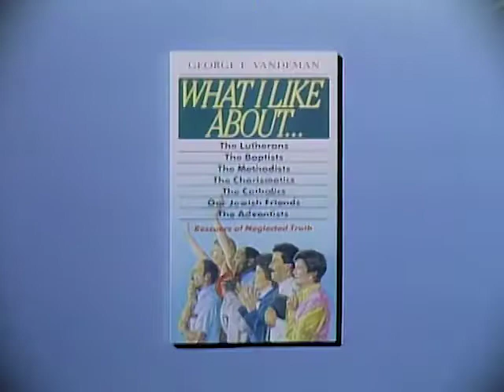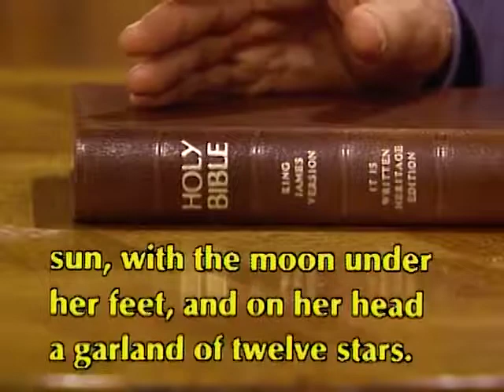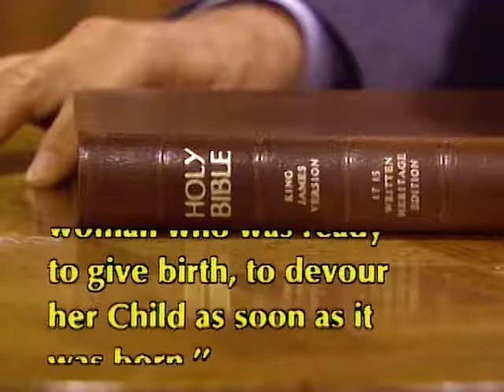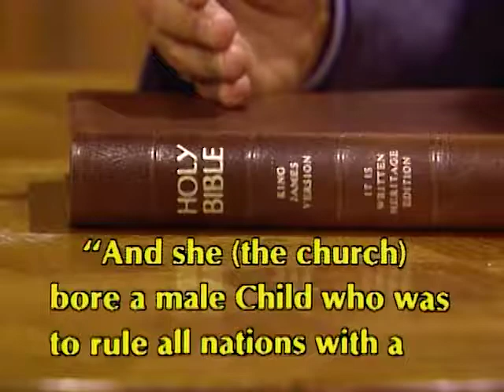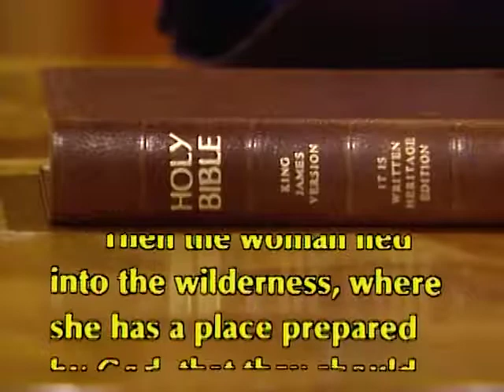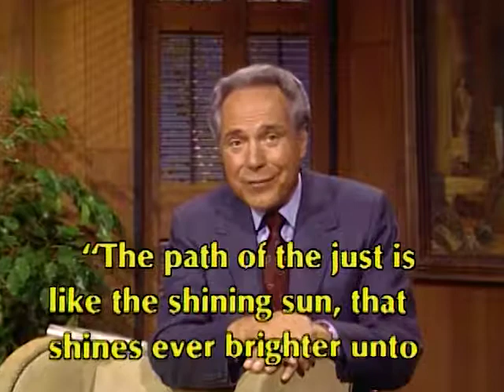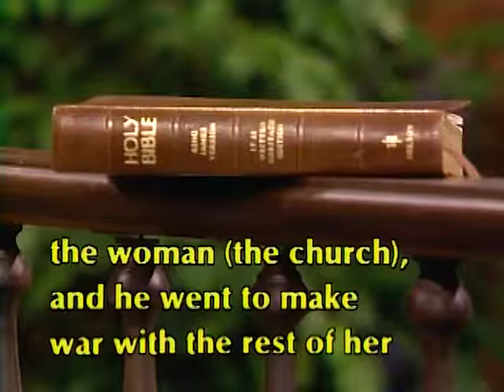Why So Many Denominations - It Is Written with George Vandeman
I want to make it clear that the word of God is free to all, however
to process and post these videos, I'd greatly appriciate it.